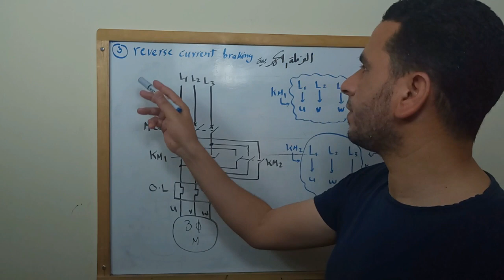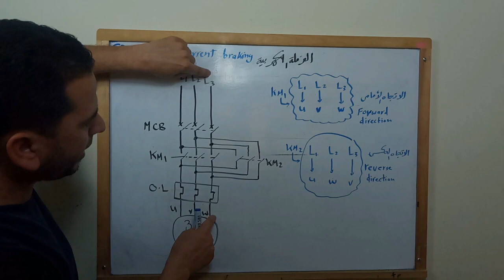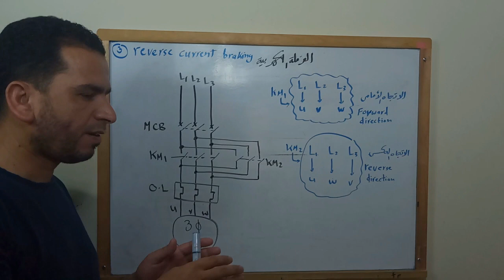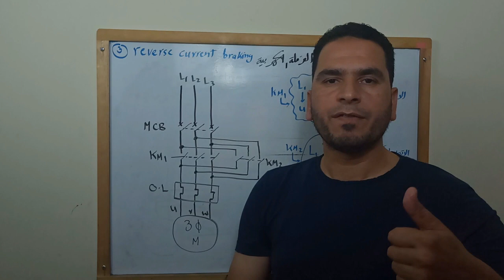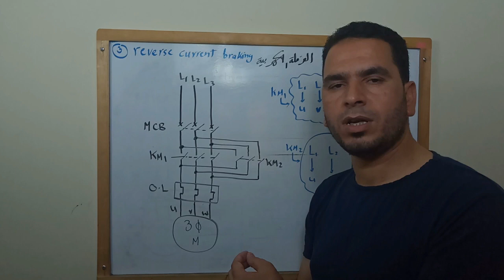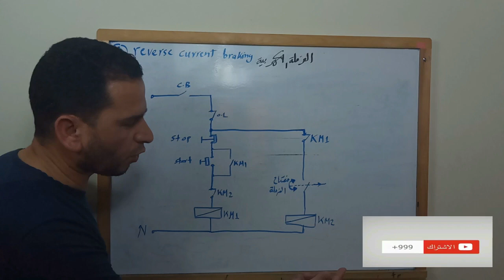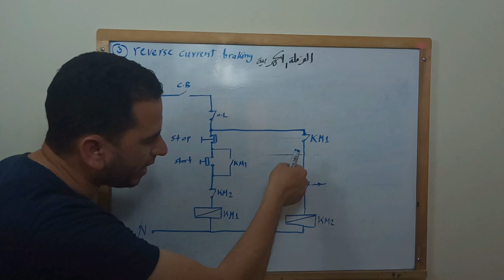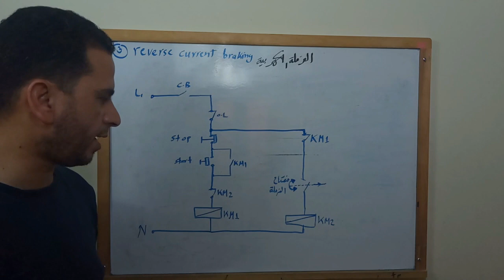الفرملة الكهربية: دائرة الباور والكنترول للفرملة الكهربية بعكس الحركة ومفتاح الفرملة الفيديو الثالث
شرح الفرملة الكهربية بعكس حركة الموتور واستخدام مفتاح الفرملة.
رابط جميع فيديوهات الفرملة الكهربية:
ايقاف المحركات الكهربية بشكل لحظى,
الفرملة الكهربية,
ايقاف المحركات بالفرملة الكهبائية,
فرملة كهرباء,
فرملة بالكهرباء,
انواع الفرملة الكهربية,
كيف يتم ايقاف المحرك الكهربى لحظيا باستخدام الفرملة الكهربية,